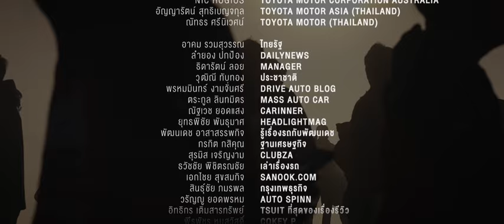สรุปบททดสอบ TOYOTA HILUX REVO GR SPORT ที่ OUTBACK AUSTRALIA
ขอบคุณสำหรับโอกาสสุดพิเศษที่ให้สินได้มาร่วมทดสอบสุดยอดรถกระบะ TOYOTA HILUX REVO GR SPORT กับพี่น้องสื่อมวลชนในครั้งนี้ครับ